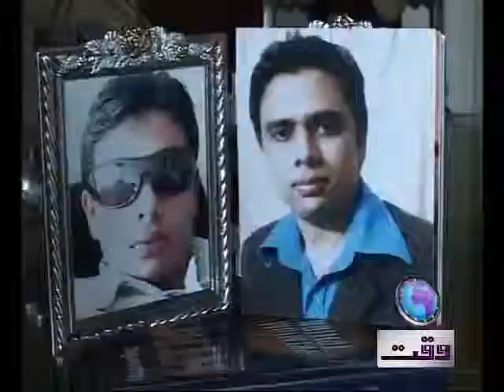Khi Pirates Ship Sobe Pkg Irfan.mp4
Khi Pirates Ship Sobe